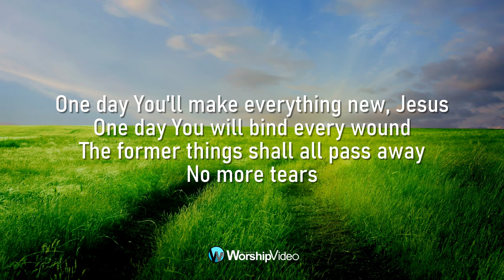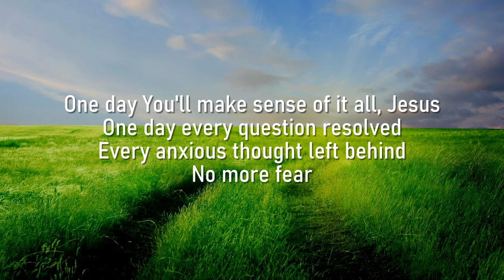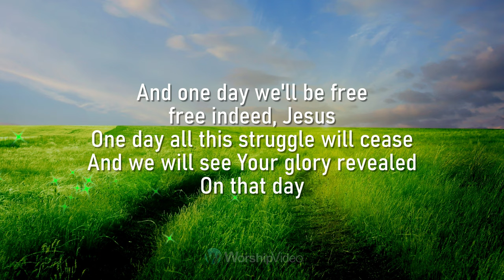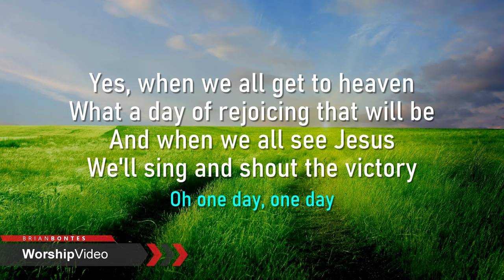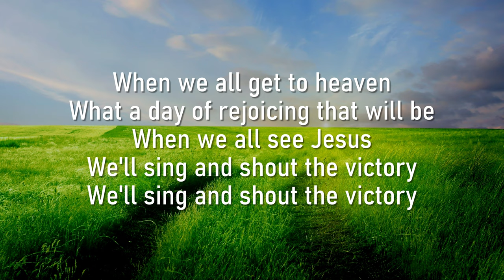One Day - Matt Redman [With Lyrics]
ONE DAY
Matt Redman

2020 WorshipVideo | One Day